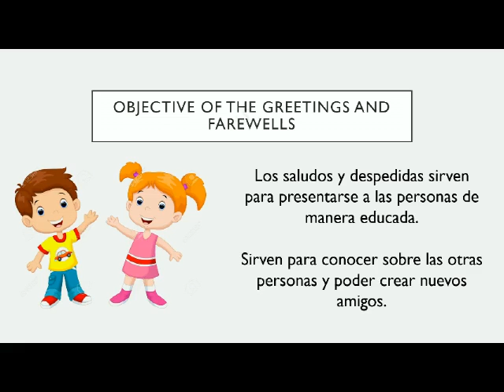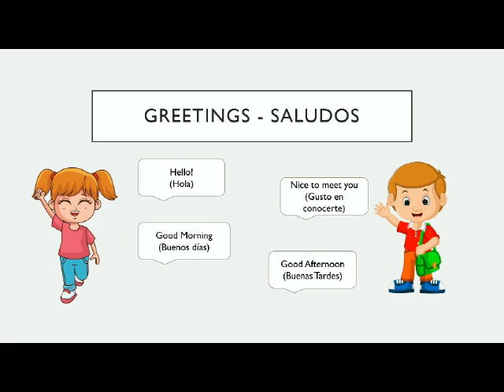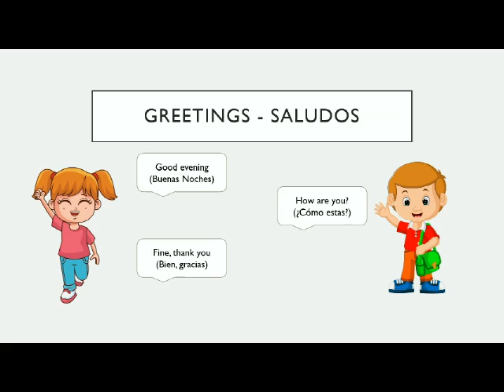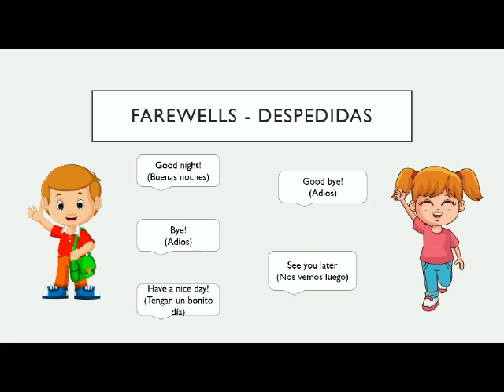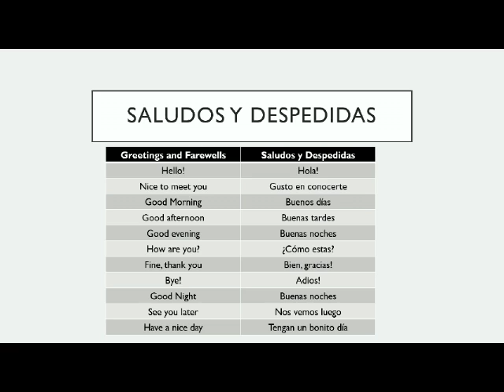Greetings and farewells class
LP 18 - Kindergarten "Vidal Alcocer"